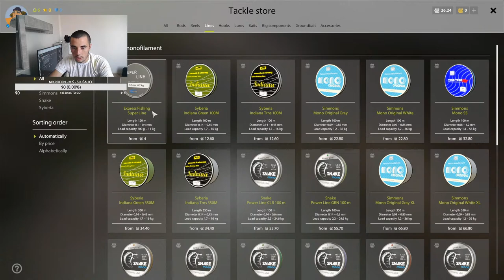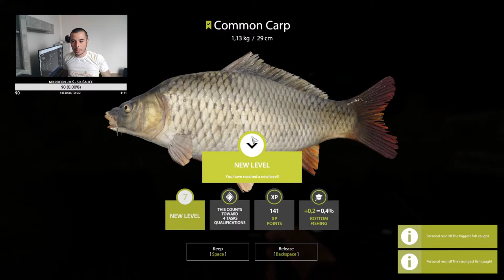🔴RUSIAN FISHING 4🔴PECAMO ŠARANA 10+🔴 (MENADZER GAME)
PRAVILA ČETA :
                        -BEZ MEĐUSOBNOG DOPISIVANJA-
                                        - BEZ VREĐANJA -
                                    - BEZ NACIONALIZMA -
                                      - BEZ SPAMOVANJA -
                                   !!! U SUPROTNOM BAN !!!
KOMP SA KOJIM SRTIMUJEM :
- Procesor : AMD Ryzen 3 1200 Quad-Core Processor
- Memorija: 8192MB RAM
- Grafička : NVIDIA GeForce GTX 1050 Ti - 4 GB